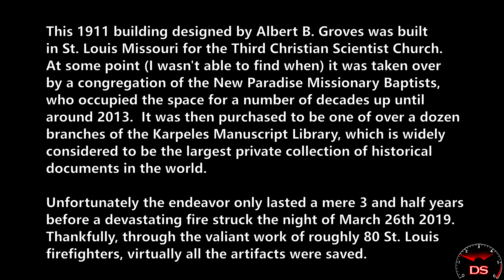Ruins of St. Louis's Karpeles Manuscript Library Museum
This 1911 building designed by Albert B. Groves was built in St. Louis Missouri for the Third Christian Scientist Church.  At some point it was taken over by a congregation of the New Paradise Missionary Baptists, who occupied the space for a number of decades up until around 2013.  It was then purchased to be one of over a dozen branches of the Karpeles Manuscript Library, which is widely considered to be the largest private collection of historical documents in the world.

Unfortunately the endeavor only lasted a mere 3 and a half years before a devastating fire struck the night of March 26th, 2019.  Thankfully, through the valiant work of roughly 80 St. Louis firefighters, virtually all the artifacts were saved.

According to Internet, this building has been deemed restorable by the City of St. Louis, and was purchased in April of 2020 for $20,000.  I'm keen to see what the 4th steward will do with it.

DSVS-096
Original Public Release: September 4th,  2020